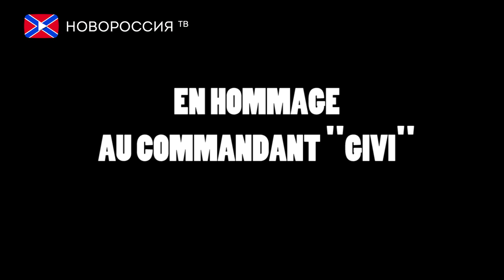Hommage à Givi, un héros qui restera toujours vivant dans le coeur des hommes libres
"Givi" était avec son camarade "Motorola" une figure emblématique de la résistance armée du Donbass contre l'agression lancée par Kiev en 2014. Le bataillon blindé Somali qu'il commandait est une des unités d'élite du corps de défense de la République de Donetsk, et à ce titre on a pu voir Givi entraîner derrière lui ses hommes dans les batailles les plus difficiles de cette guerre.

Ce chef de guerre exemplaire, toujours en première ligne, il a désormais rejoint son ami Motorola, un autre héro de la résistance du Donbass sauvagement assassiné par le régime criminel de Kiev au mois d'octobre 2016.